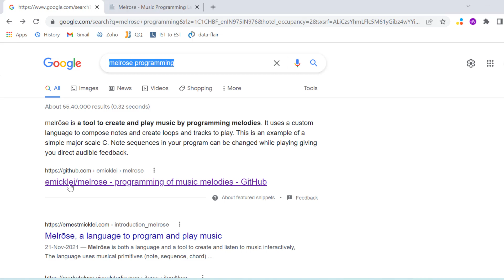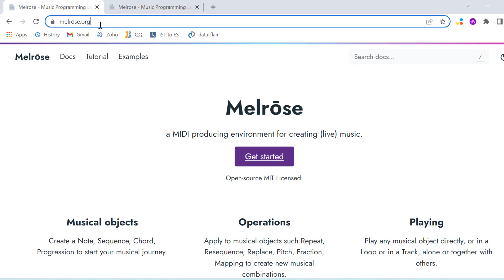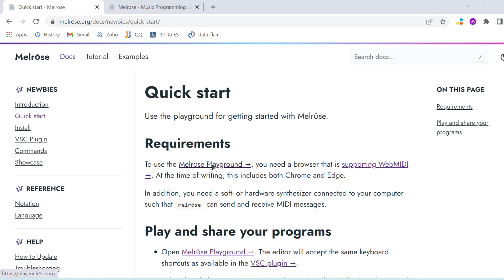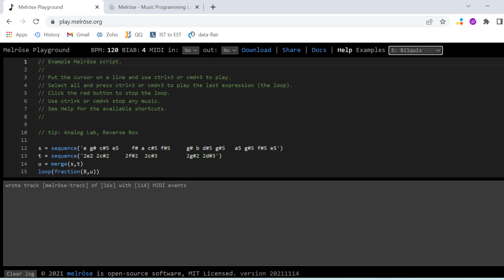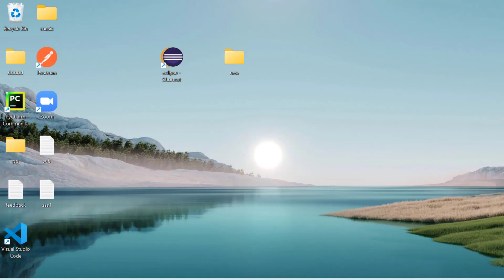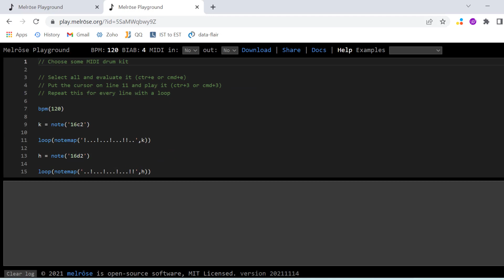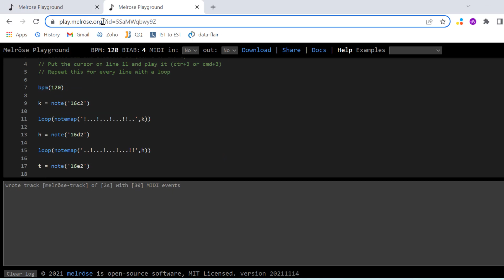Melrose: A Programming Language for Music | Musical Coding Language | Melody Writing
My Gadgets:
Laptop Melrōse is a tool to create and play music by programming melodies. It uses a custom language to compose notes and create loops and tracks to play. This is an example of a simple major scale C. Note sequences in your program can be changed while playing giving you direct audible feedback.

Musical objects
Create a Note, Sequence, Chord, Progression to start your musical journey.

Operations
Apply to musical objects such Repeat, Resequence, Replace, Pitch, Fraction, Mapping to create new musical combinations.

Playing
Play any musical object directly, or in a Loop or in a Track, alone or together with others.

Interactive
While playing you can change any musical object by re-evaluating object definitions.

MIDI
Send MIDI to any sound producting system such as a DAW or your hardware synthesizer. React to or record MIDI input to create new musical objects.

Explore
The examples section will present a growing list of small ex